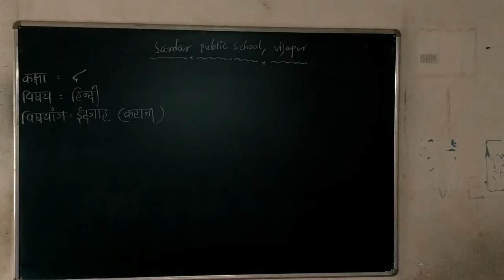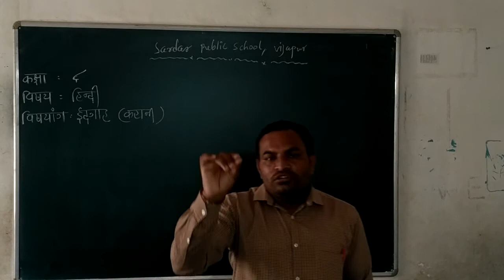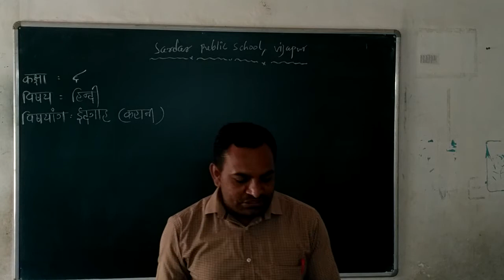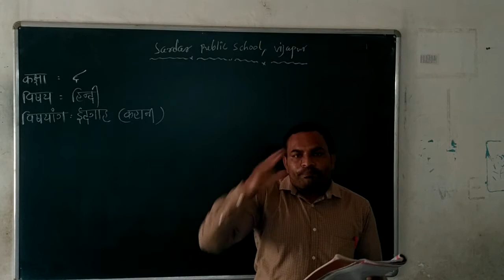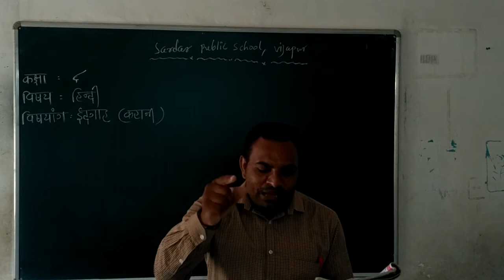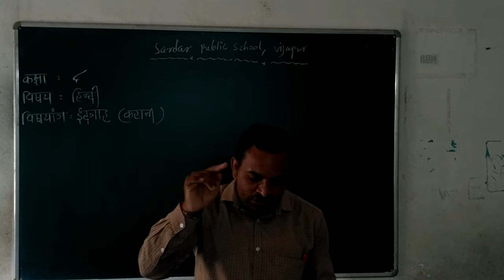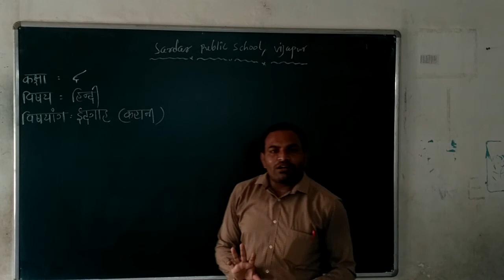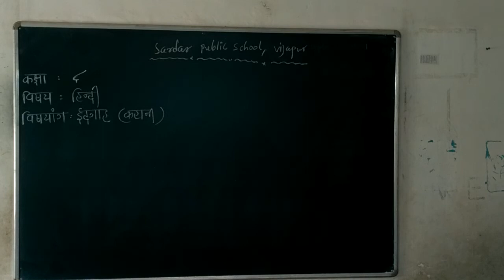ધો ૮ હિન્દી પ્રકરણ ૦૨ ભાગ ૦૩